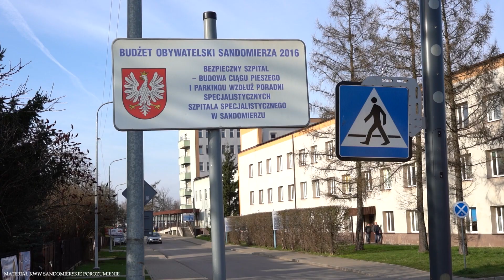Robert Kurosz - sprawy ważne dla Ciebie